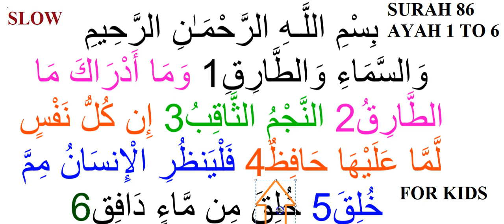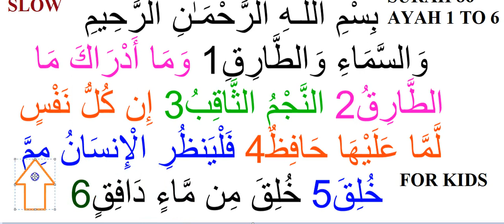SURAH 86 AT-TARIQ AYAH 1 TO 6 FOR KIDS